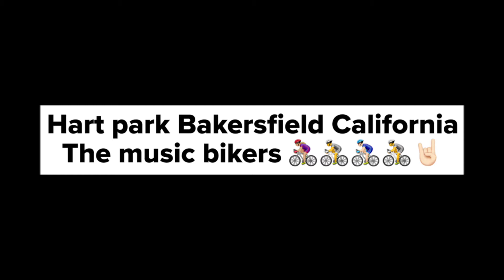HART PARK / ARVIN TEAM